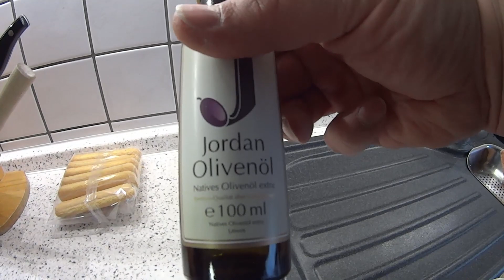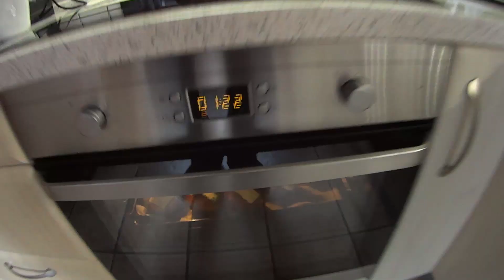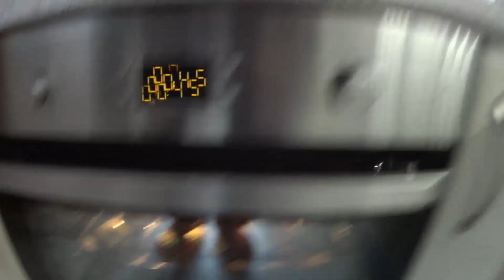Fächerkartoffel aus dem Backofen - Grillkanal - BBQ mit Sascha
Sascha

Hallo Grillfans!